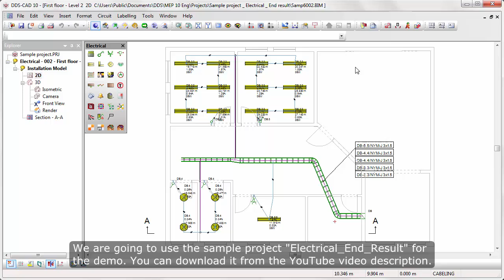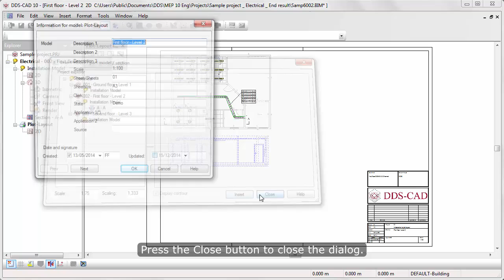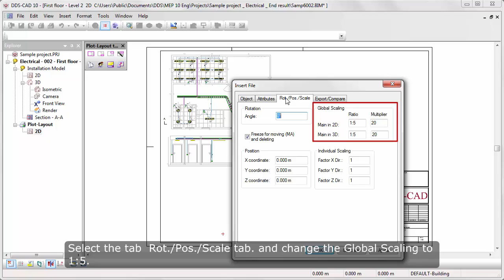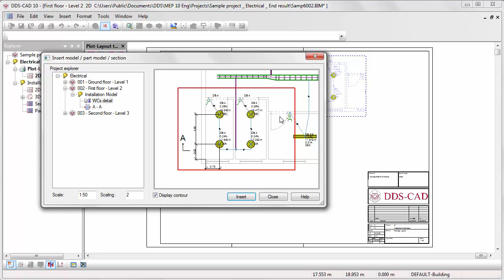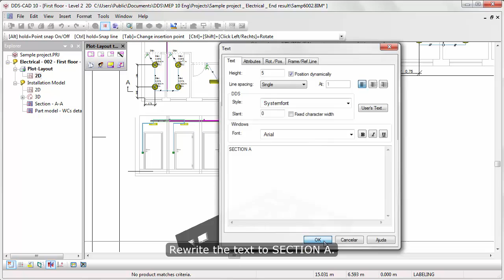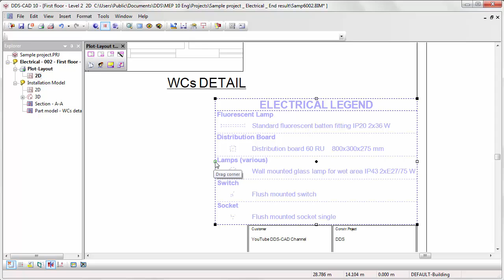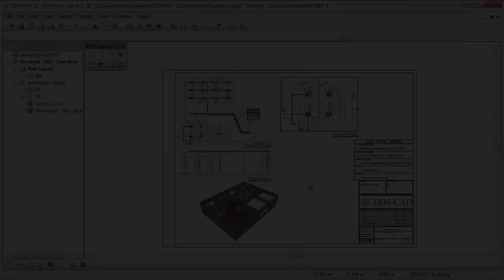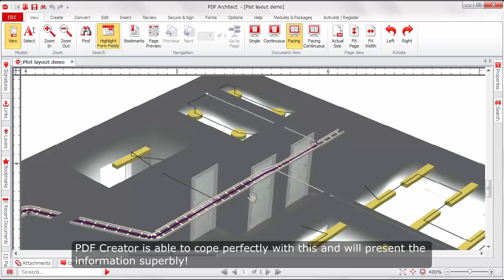DDS-CAD 11: Getting Started - Plot Layouts (8/8)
In this video, Filipe will take you through the basic features offered for creating and printing plot layouts in DDS-CAD.

• Sheet size and title field selection
• Inserting models
• Scaling inserts
• Dimensioning
• Project information management
• Free text
• Creating and modifying legends
• Defining plot revision
• Plot layer management
• High quality DPI PDF output